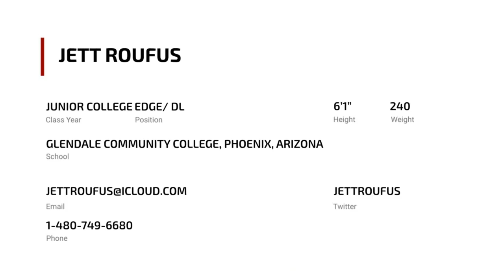Jett Roufus (Junior College, Edge_ DL)